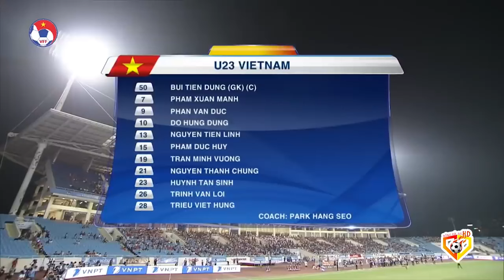🟣VIỆT NAM - OMAN | VĂN HẬU ĐÃ REO RẮC NỖI ÁM ẢNH KINH HOÀNG VỚI CÚ TRIVELA THẦN THÁNH RA SAO